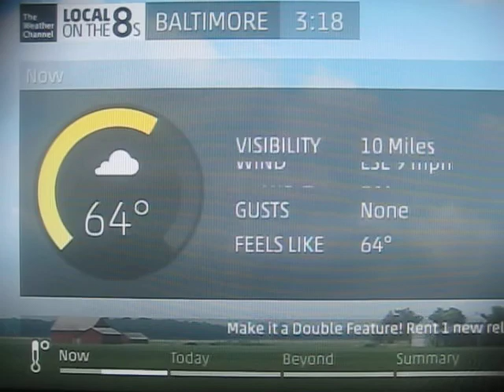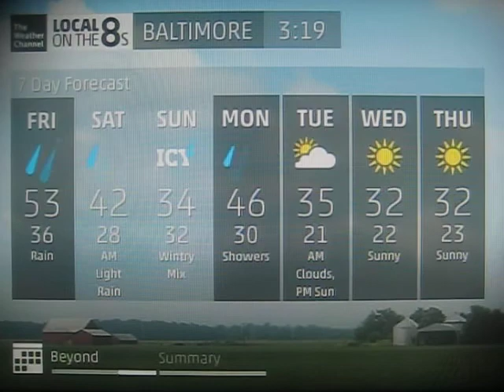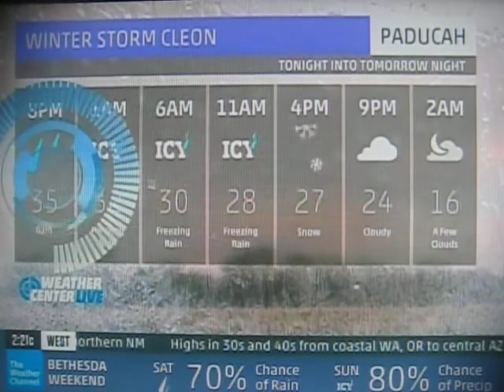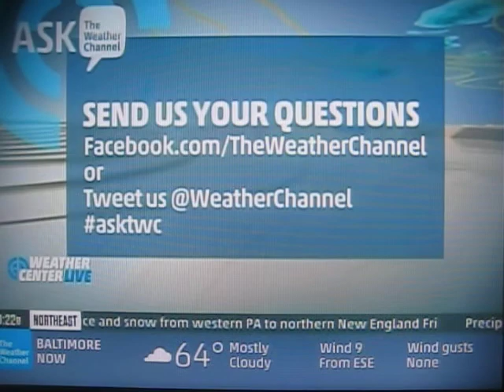TWC Local on the 8s/winter weather coverage 12/5/2013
On The Weather Channel, a LOT8s followed by winter weather coverage in the midwest and south.